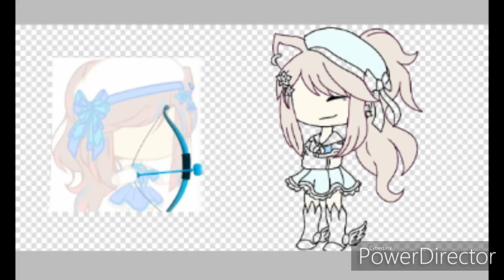Gacha life speedpaint - gift for Savella - подарок для Савеллы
I hope that I didn't mess up her OC too much.
подарок для Савеллы.